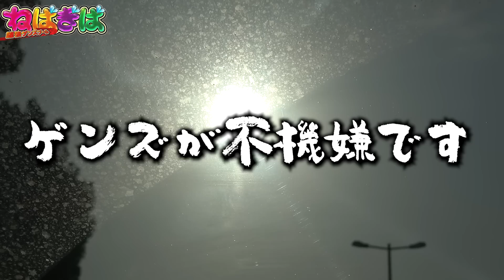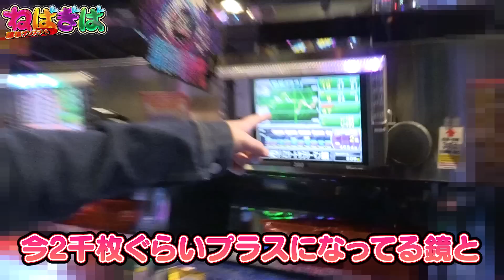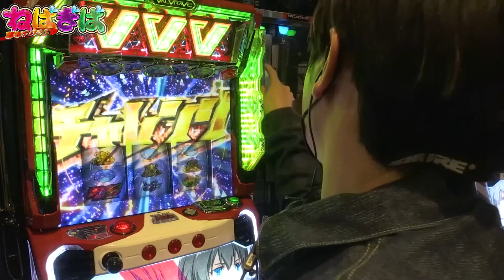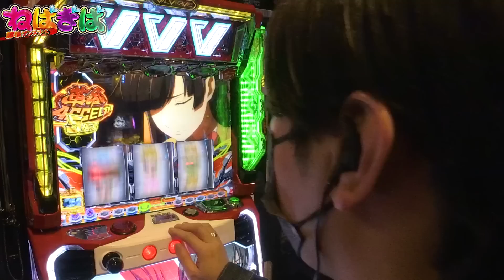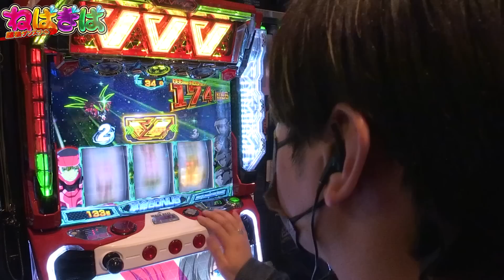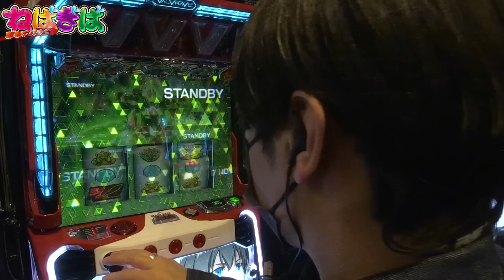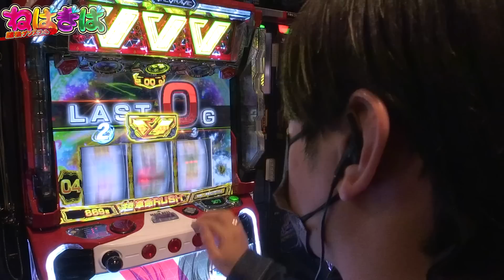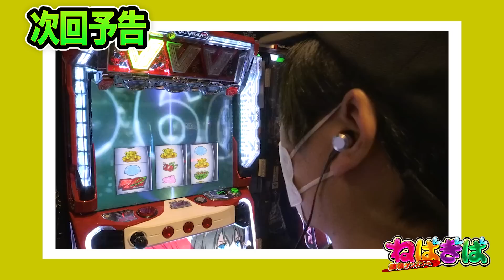あなたなら打つ？打たない？8000枚お持ち帰りのヴヴヴで2023年絶不調のゲンズに革命は起きるのか!?【パチスロ 革命機ヴァルヴレイヴ 】【諸ゲン】【スマスロ】【ねばぎば#24前編】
1人の時弱くてノリ打ちの時ヒキが強い呪いが
今年こそ反転しますように。

▼▼▼ Twitterにもコメントを頂けると喜びます ▼▼▼

JOE　 @joooo777
くめっち　@kumecchi777
シバブル　@shibaburu